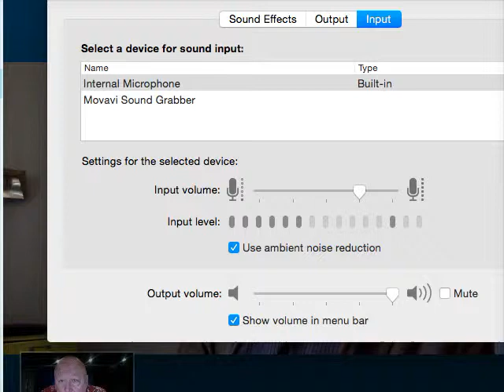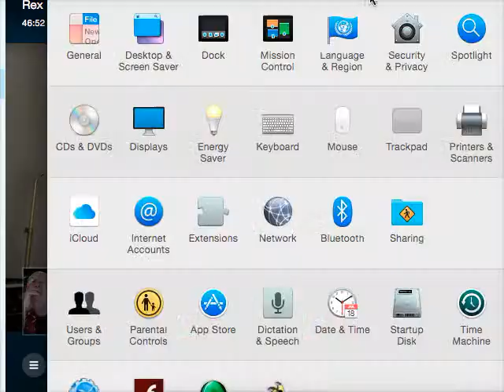Rex Piano & Rex Sikes Inside The Film Business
Director Producer Rex Piano shares producing and directing tips, advice and stories. How to start and maintain a career in the film and television movie business. Valuable tips and advice for the filmmaker!